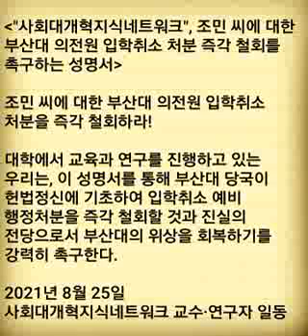사회대개혁지식네트워크 교수·연구자 일동...조민 씨에 대한 부산대 의전원 입학취소 처분을 즉각 철회하라!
"사회대개혁지식네트워크", 조민 씨에 대한 부산대 의전원 입학취소 처분 즉각 철회를 촉구하는 성명서

조민 씨에 대한 부산대 의전원 입학취소 처분을 즉각 철회하라!

1.
부산대학교가 조민 씨의 의학전문대학원 입학 취소 예비 행정처분을 결정했다. 해당 처분의 근거는 2015학년도 신입생 모집요강 위반이었다. 구체적으로 당시 제출된 공주대 인턴, KIST 인턴, 동양대 보조연구원 경력과 관련된 기재사항이 위반이라는 것이다.

8월 24일 공표된 부산대의 결정은 다음과 같은 점에서 심각한 문제를 안고 있다.

첫째, 조민 씨의 입학 관련 서류는 형사재판 대상이다. 따라서 3심제로 구성된 우리나라 법체계상 대법원 최종 판결 전까지는 당연히 무죄추정 원칙이 적용된다는 점이다. 그럼에도 부산대는 정경심 교수 2심 재판이 “사실심(事實審)의 최종심”이라는 반 헌법적 논리를 동원하여 행정처분을 강행하였다. 나아가 스스로가 과거에 “대법원 확정판결 후에 행정처분을 하는 것이 타당하다”고 밝힌 입장을 이번 발표를 통해 정면으로 뒤집고 있다.

UN총회는 1948년 채택한 세계인권선언 제11조 제1항에서 “모든 형사피의자는 자신의 변호에 필요한 모든 것이 보장된 공개 재판에서 법률에 따라 유죄로 입증될 때까지 무죄로 추정 받을 권리를 가진다” 고 밝힌다. 우리나라 헌법 제27조 제4항 또한 “형사피고인은 유죄의 판결이 확정될 때까지는 무죄로 추정된다.”고 분명히 규정한다.

이러한 ‘무죄추정 원칙’은 죄형법정주의, 증거재판주의와 함께 근대 형법의 근간을 이루는 3대 법리다. 하지만 부산대는 “사실심이 최종심” 운운의 기괴한 논리로 해당 원칙을 정면으로 위반하고 있다.

심지어 가짜스펙을 만들어 자식을 의전원에 합격시킨 현직 교수가 작년 8월 2심에서 실형을 받은 사실이 있다. 하지만 해당 의전원은 입학취소 절차를 거치지 않았고 당사자는 현재도 의사로 활동하고 있다. 이것이야말로 부산대의 현재 처분의 자의성을 뚜렷이 증명하는 사례가 아닌가.

둘째, 학내 공식 기구인 입학전형 공정관리위원회(이하 공정위)의 결정을 무시하고 대학본부 독단으로 결정을 강행했다는 점이다. 공정위는 조민 씨가 제출한 서류의 영향력을 분석한 결과 입학서류에 기재한 경력이 주요 합격요인이 아닌 것으로 판단했다. 이에 따라 입학취소 또는 입학유지라는 결론을 도출하지 않는 것으로 통보하였다.

이상에도 불구하고 대학본부는 “정경심 교수의 항소심 판결과 소관 부서의 의견을 종합적으로 검토한 결과” 입학취소를 결정했다고 발표한 것이다. 이처럼 무리한 결정을 내린 “소관부서”는 어디인가? 해당 결정을 내린 최종 책임자는 누구인가? 부산대 당국은 이에 대한 사실관계를 명명백백하게 공개해야 한다.

셋째, 입학취소 처분의 근거가 매우 추상적이고 불투명하다는 점이다. 부산대 직접 발표에 따르면 의전원 입학 사정에서 1차 서류 통과자 가운데 조민 씨가 19위를 기록했다. 전적대학 성적은 전체 3위, 공인영어성적은 4위였다. 자기소개서에서는 의료봉사를 핵심 경력으로 기술했고 문제가 된 표창장 내용 등은 인용하지도 않았다. 설령 스펙에 대한 법원 판결이 맞다 하더라도 입학에 영향이 없었다는 것이다. 부산대 공정위가 표창장 등 입학서류 기재 내용과 합격/불합격 여부가 상관관계가 없다고 판정한 핵심 이유가 바로 여기에 있다.

이처럼 제출 서류 문제가 당락 여부에 영향을 미치지 않았음에도 불구하고, 아직 대법원 확정판결이 나오지도 않은 내용을 근거로 입학을 취소한다는 발표가 어찌 상식적일 수 있는가. 이야말로 균형과 공정을 생명으로 삼아야 할 대학에서 벌어지는 독단의 전형이 아닌가?

2.
대한민국 국립대학 가운데 대법원 확정판결이 나기 전에 지금 부산대와 같은 반 헌법적 결정을 감행하는 곳은 아무데도 없다. 말 못할 외압이 존재하지 않고서야 이 성급한 결정을 이해하기 어려운 까닭이 그것이다.

대학은 피교육자의 전 인생을 다룬다. 세상의 어느 기관보다 엄정하고 합법적 절차가 필요하다. 그럴진대 한 젊은이의 인생을 결정짓는 처분을 이렇게 졸속으로 처리하고도 과연 하늘을 우러러 한점 부끄러움이 없는 것인가.

가장 큰 문제는 이번 결정이 과거 입시절차 관행이었던 제도적 미비점을 현재의 잣대로 단죄하는 역진적 처벌이라는 점이다. 조민 씨의 의전원 입학이 문제라면, 당해 연도인 2015년 전국 의학전문대학원에 입학한 모든 대상자를 철저히 사정(査定)해야 한다. 그러한 전수조사를 통해 제출 서류들의 문제점 유무를 완벽하게 검증해야 비로소 헌법이 규정하는 균형성과 형평성을 충족시킬 수 있는 것이다. 이러한 상식적 비판을 부산대와 특히 주무부처인 교육부는 가슴에 새겨야 한다.

주지하다시피 이번 사태의 발단은 조민 씨의 부친인 조국 전 법무부장관의 검찰개혁 추진과 그에 대항하는 검찰의 무차별적 수사권 남용에서 비롯되었다. 입학취소 결정의 바탕이 된 표창장 등 서류 문제 자체가 특수부의 '별건수사‘에서 시작되었기 때문이다. 아버지를 겨냥한 칼날에 자식이 희생당한 것이다.

그 결과 조민 씨의 어머니는 2심에서도 4년 징역을 선고받고 감옥에 있다. 아버지는 교수직에서 직위해제되어 겹으로 진행되는 소송에 임하고 있다. 그리고 이제는 조민 씨가 표적이 되어 자신의 인생을 송두리째 부정당할 자리에 오게 되었다.

한 청춘의 땀과 노력이 짓밟히는 지금의 상황에 대하여, 사회적·정치적 입장 차이를 떠나 어미 아비의 마음으로 묻고 싶다. 이러한 공격은 너무 비열하고 잔인하지 않은가?

대학에서 교육과 연구를 진행하고 있는 우리는, 이 성명서를 통해 부산대 당국이 헌법정신에 기초하여 입학취소 예비 행정처분을 즉각 철회할 것과 진실의 전당으로서 부산대의 위상을 회복하기를 강력히 촉구한다.

2021년 8월 25일
사회대개혁지식네트워크 교수·연구자 일동